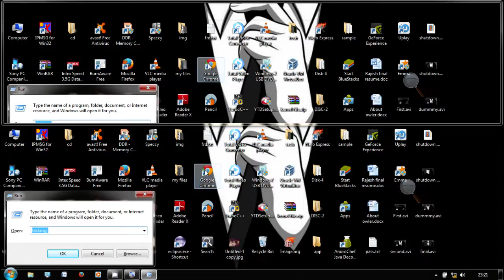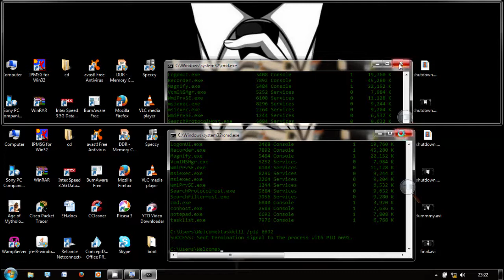how to close the file using Command prompt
Well this video is based on closing the .exe file using the command prompt with the help of simple commands

    Category
        Education
    Licence